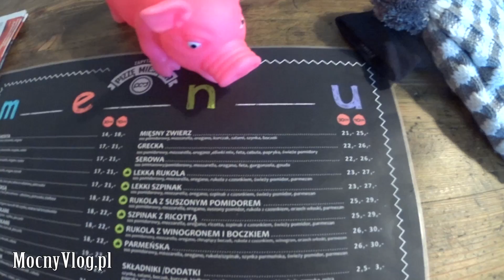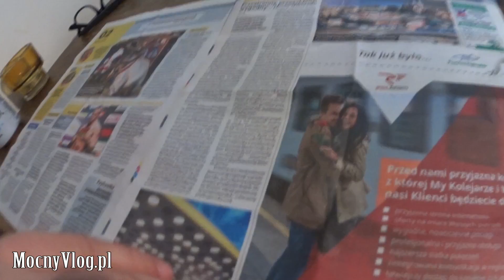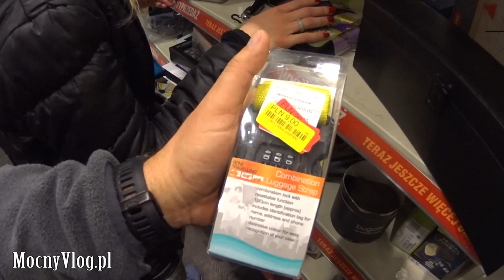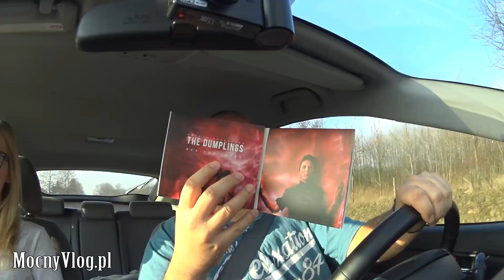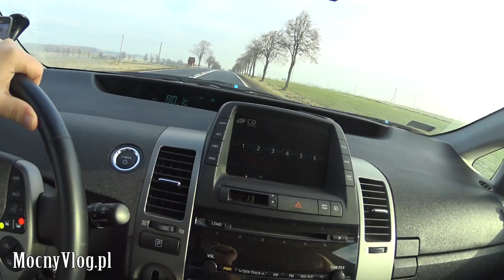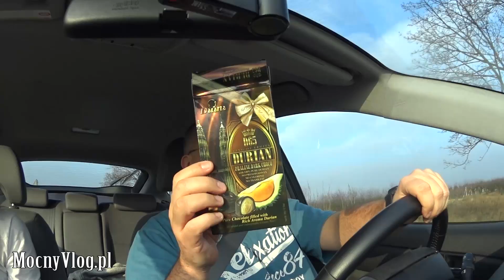Tajemnica 500+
Jeżeli nie możesz wysłać czegoś mailem wyślij pocztą (nie kurierem):
MocnyVlog.pl
25-113 Kielce 3